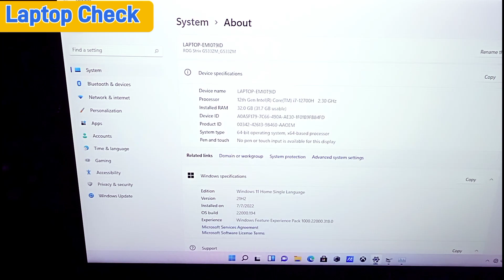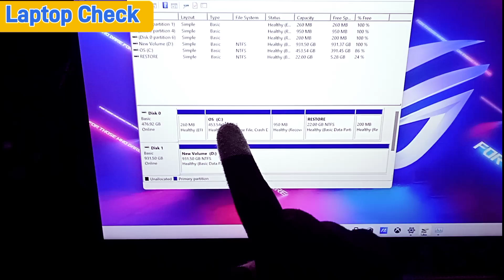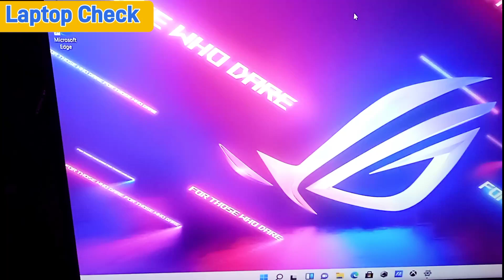Asus ROG Strix Scar 15 G533ZM - Unboxing, Disassembly and Upgrade Options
ASUS ROG Strix SCAR G533ZM-I736D7T-O Off Black
Description:
Processor: Intel Core i7-12700H RAM: 16GB (2x 8GB) DDR5, SSD: 512GB Grafik: NVIDIA GeForce RTX 3060 6GB GDDR6 Ukuran Layar 15.6 Inch FHD 300Hz, Konektivitas: Bluetooth + Wifi Keyboard: Backlit Chiclet Keyboard Per-Key RGB, Sistem Operasi: Windows 11 Home

RAM Upgrade.
CORSAIR VENGEANCE DDR5 SODIMM 32GB (2x16GB) DDR5 4800 C40 1.1V [CMSX32GX5M2A4800C40]
Description:
Memory Size : 32GB (2 x 16GB) Package Memory Format : SODIMM Memory Type : DDR5 Speed Rating : PC5-38400 (DDR5-4800) Voltage : 1.1V

SSD Upgrade.
SAMSUNG 980 PRO PCle 4.0 NVMe M.2 SSD 1TB [MZ-V8P1T0BW]
Description:
Capacity : 1TB, Form Factor : M.2 (2280) Interface : PCIe Gen 4.0 x4; NVMe 1.3c Storage Memory : Samsung V-NAND 3-bit MLC Cache Memory : Samsung 1GB Low Power DDR4 SDRAM Sequential Read : Up to 7000 MB/s, Sequential Write : Up to 5000 MB/s